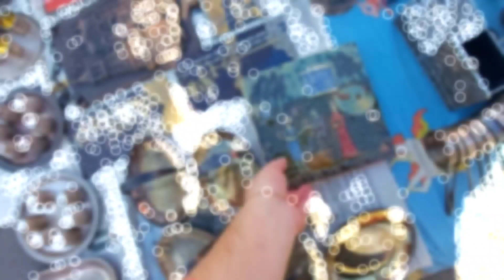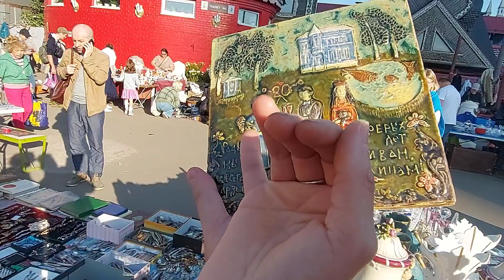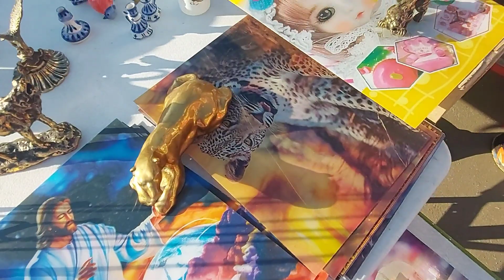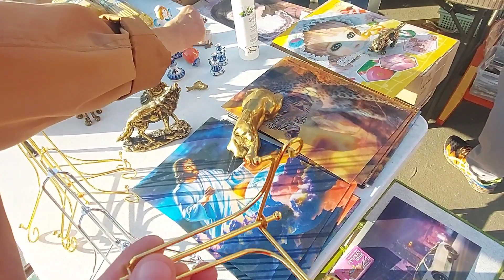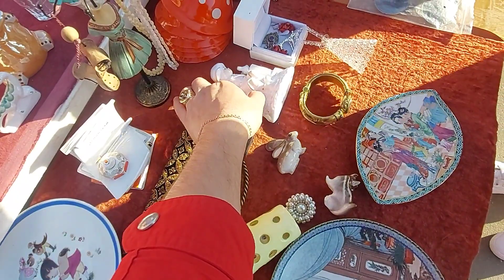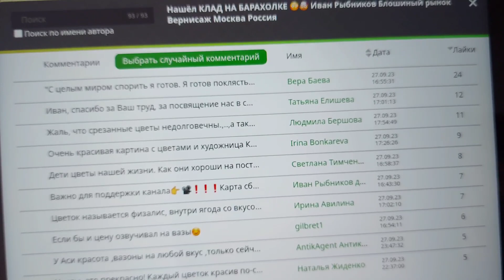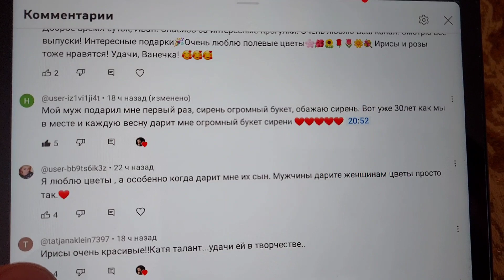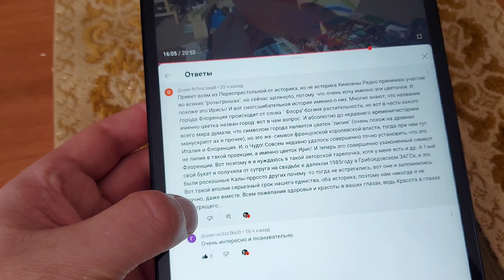БАРАХОЛКА ПОЛНА ДОБРА 🙉🙈🤯 Иван Рыбников Блошиный рынок Москва Россия